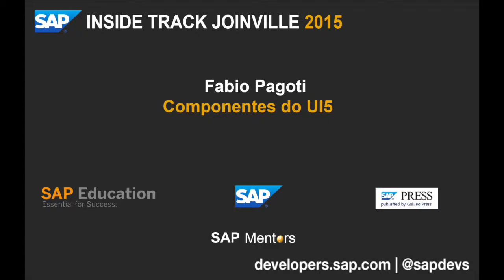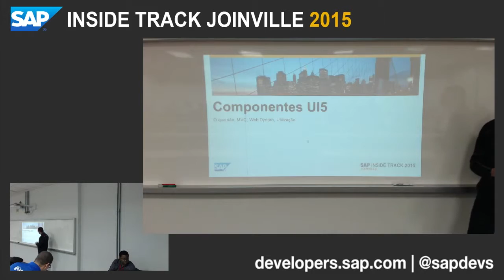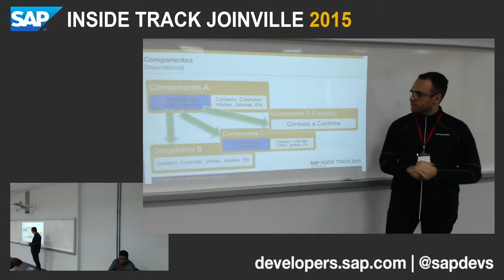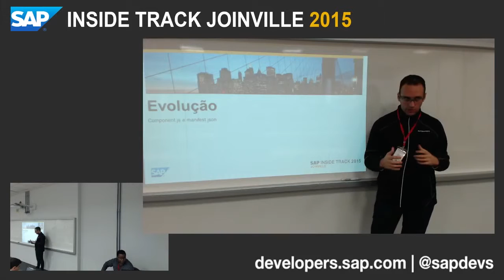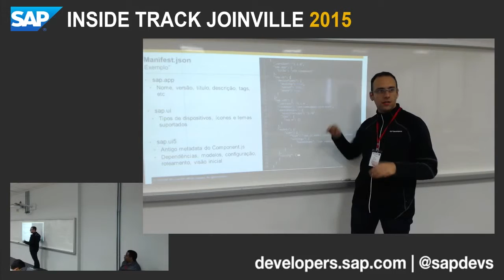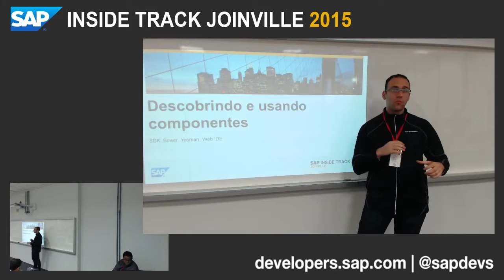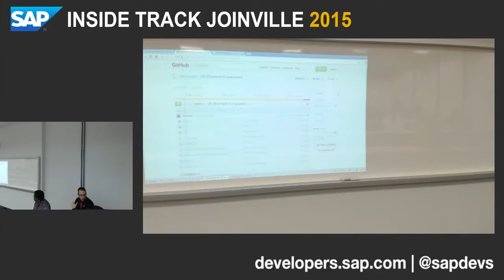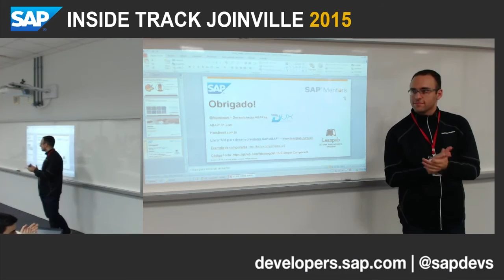SITJOI 2015: Fabio Pagoti - Componentes do UI5